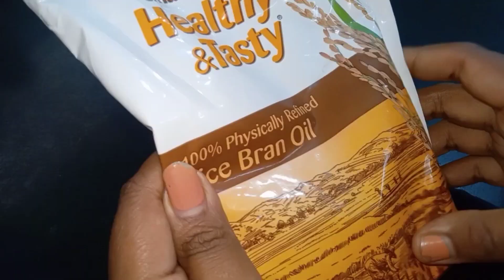একদম নতুন এবং দূর্দান্ত আইডিয়া যা সবার কাজে লাগবে/Kitchen Tips/Amezing Kitchen Tips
নমস্কার বন্ধুরা আমার চ্যানেল আপনাদের সব্বাইকে স্বাগত আজ আমি আপনাদের জন্য নিয়ে এসেছি বেশ কিছু টিপস্ যেগুলো দেখলে আপনারা অনেকেই উপকৃত হবেন আশা করি টিপস্ গুলো ভালো লাগবে আর ভালো লাগলে লাইক কমেন্টস শেয়ার করে পাশে থাকবেন ধন্যবাদ